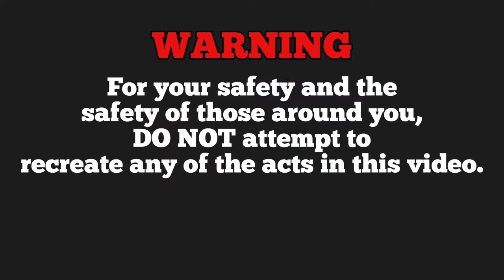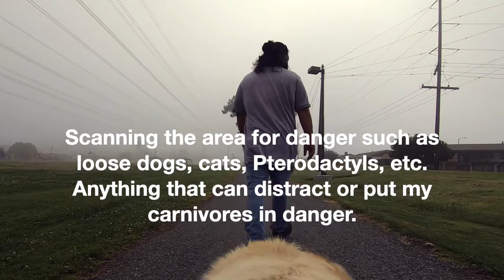From a Labrador Retriever's Point of View (POV) | Walking Off Leash In The Fog | GoPro Fetch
Kinda weird that no one was out walking this morning.  Brody and Zoey definitely got lucky today because it's not often we get a fog rolling in during our morning walks.  Took advantage of it and made this Youtube video for you.  It was fun walking off leash in the fog. Hope you enjoyed this video, from a Labrador Retriever's POV, as much as we had fun making it for you.